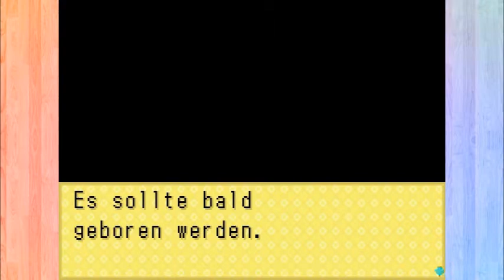Harvest Moon Friends of Mineral Town #8- Viel zu tun